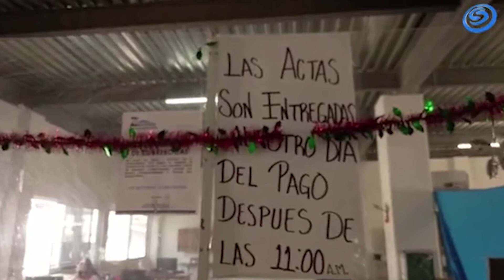LOS GOBIERNOS MUNICIPALES CUMPLEN MÁS DE 20 DÍAS DE HABER SIDO INSTALADOS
A LA FECHA, ¿QUÉ DISPOSICIONES LEGALES DEBEN HABER CUMPLIDO YA?

¿QUIÉN SE ENCARGA DE VIGILAR QUE CUMPLAN CON LA LEY ORGÁNICA MUNICIPAL?